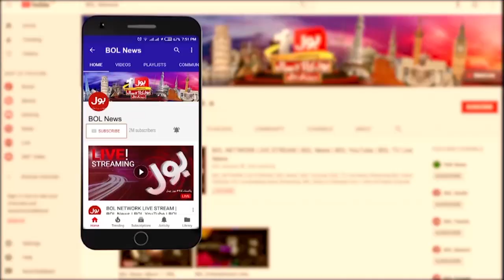Karachi Kings Consecutive Defeat | Babar Azam Captaincy In Danger | KK vs IU | PSL 7 Transmission